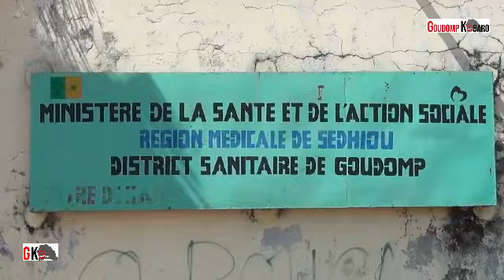Sensibilisation du démarrage de la campagne de vaccination contre la Rougeole en Français